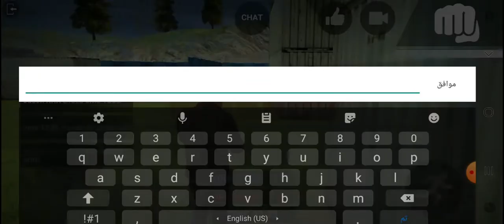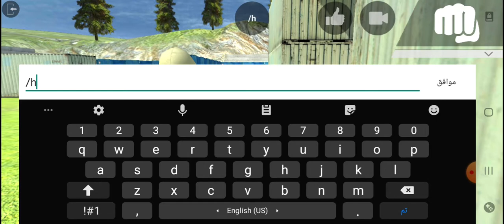LAC 999 SCP-999